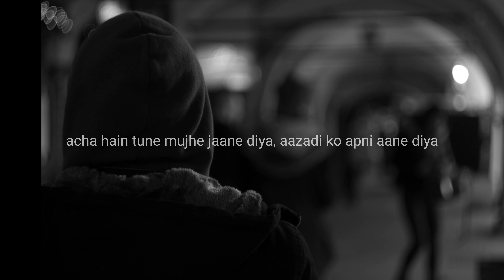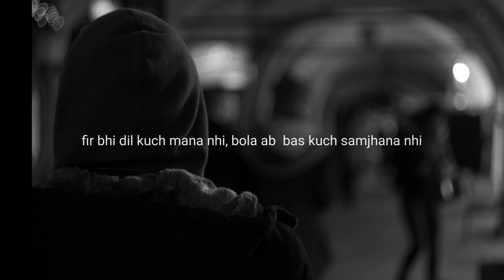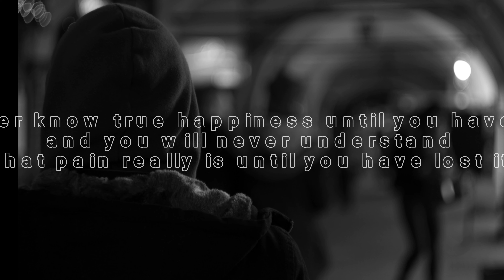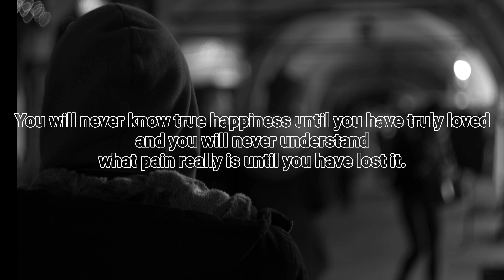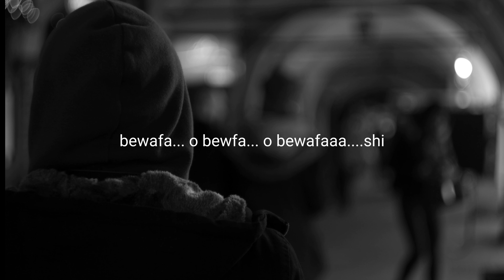Bewafa | Harry & Sid | Lyrics